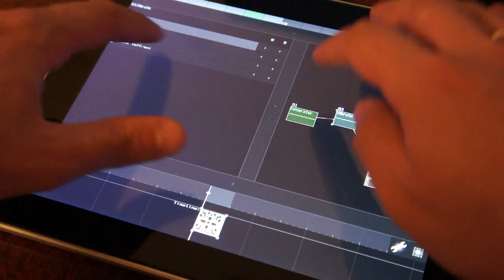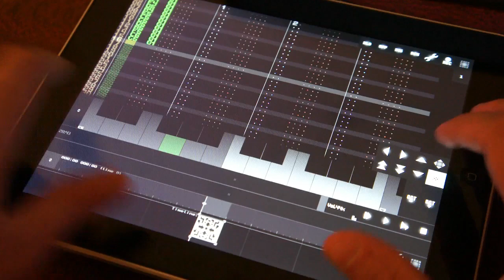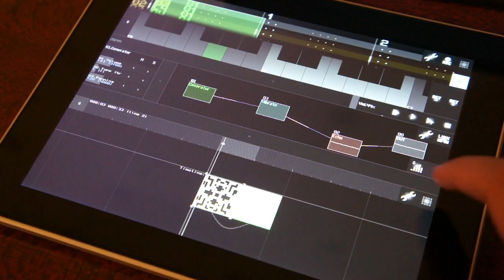SunVox on iOS: another simple tutorial